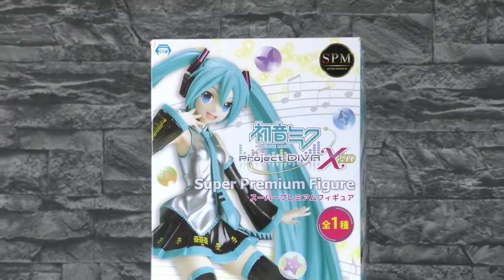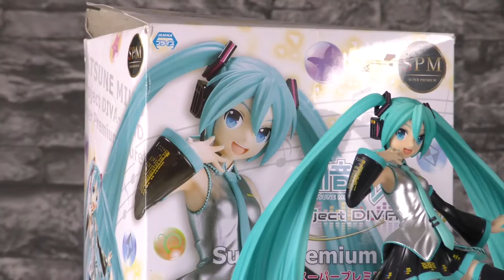Miku Hatsune Unboxing / 初音 ミク アンボクシング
Here is the Miku Hatsune Unboxing ( 初音 ミク アンボクシング)
I love this Hatsune Miku Figure! This details. awesome!